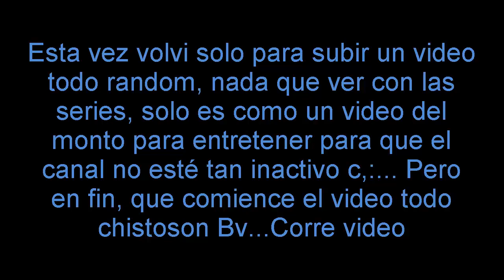Jordan Play cosas random de los personajes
He vuelto para esté 2021 Bv

Espero que les guste esté video random que hice para ustedes, es raro pero es divertido uwu